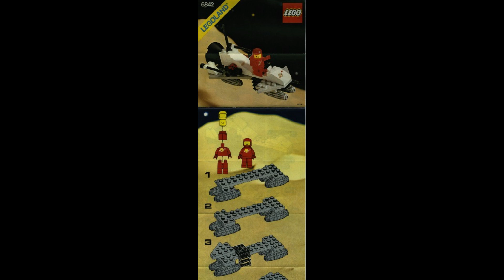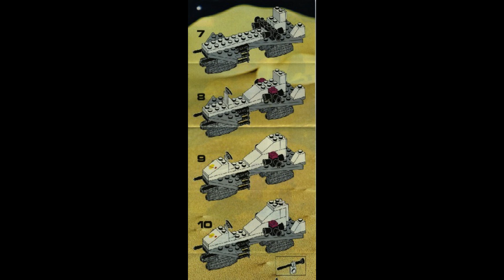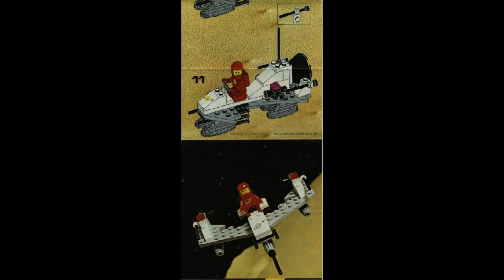6842 Instrucciones para LEGO Lanzadera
6842 Instrucciones para LEGO Lanzadera